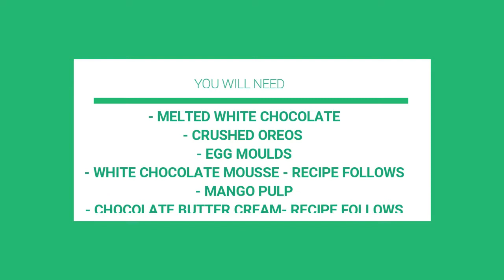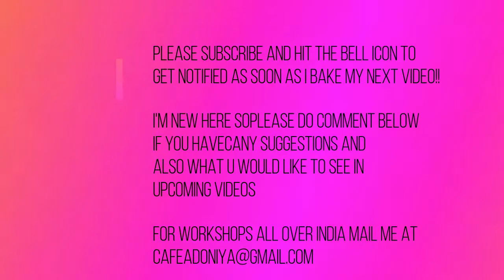White Chocolate and Oreo Easter Eggs | How to Make | Tutorial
Hi I am a baker from Chennai, South India. I run two cafes here, specialise in custom  made cakes and teach baking and cake art.  I love to bake and love sugar art even more! I am a mom to  two gorgeous girls who have been the reason for me to start you tubing :)
In this video watch how to make Chocolate easter eggs! I am using white chocolate with crushed oreos for the shell  to resemble quail eggs and filled the eggs with a lipsmacking & creamy  white chocolate mousse and mango pulp to make them look like the insides of a real egg :)
Go ahead do give it a try! Its super easy!